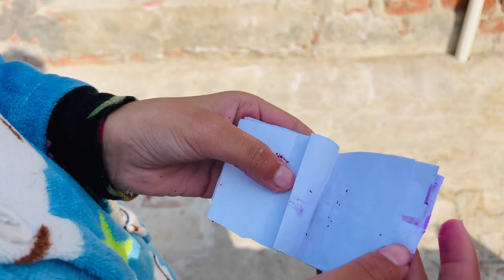Ustad nal gusse ho gia main😳khush di apni marji a/ਗਲੀ ਦੀ ਸਫਾਈਂ🙏familyvlog